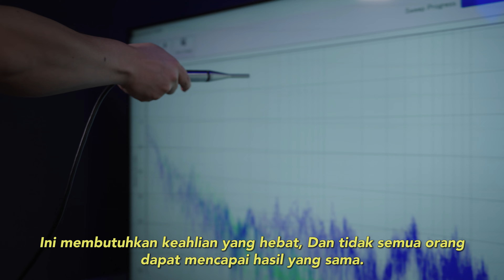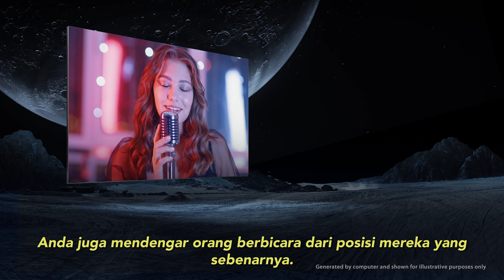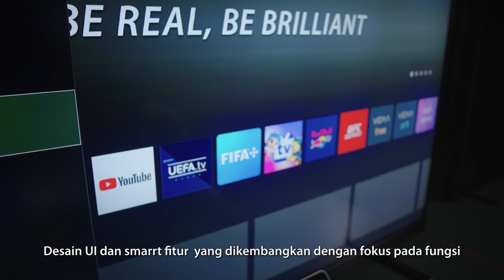Toshiba TV Z870M | Mini LED 4K | 144Hz Frame Rate Reveal new depths, with true brilliance.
Best 4K LED TV with revolutionary Mini LED technology.